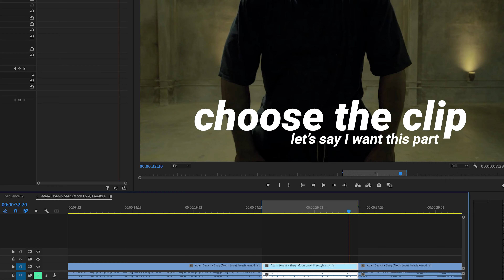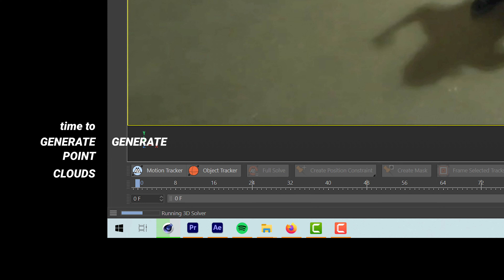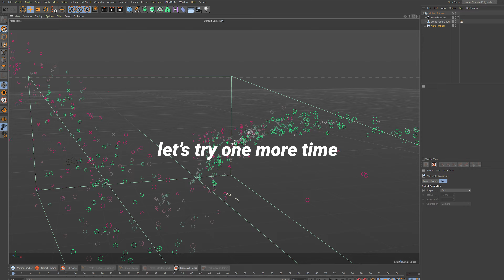C4D Cloud Points Tutorial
c4d 3d scene reconstruction fast tut